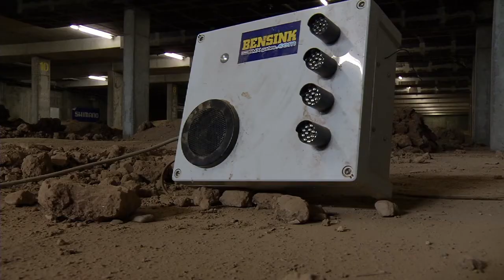Portrait BMX Brethauer/Baier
Olympia hat vor vier Jahren eine neue, junge Sportart hinzugewonnen und darf sich auf spektakuläre Wettkämpfe freuen: BMX. Für Deutschland mit dabei: Luis Brethauer und Maik Baier. Sie sind die ersten deutschen Teilnehmer in der Disziplin.